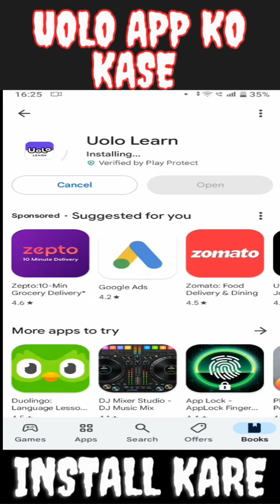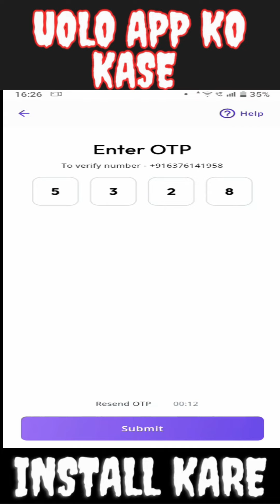UOLO LEARN KASE LOING KASE KARE